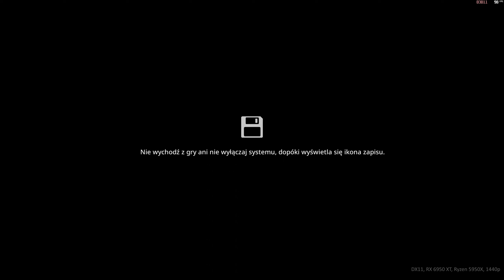UFO Robot Grendizer: The Feast of the Wolves | benchmark, gameplay on RX 6950 XT, Ryzen 5950X, 1440p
settings: 00:32
gameplay: 00:46

AMD drivers: 23.12.1
Windows 11 Pro:  22H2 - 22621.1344
resolution: 2560 x 1440, 144Hz
RIS: on - 60%

hardware details:
64 GB RAM 3600MHz - 16/19/19/39/58/1T - Wilk Elektronik